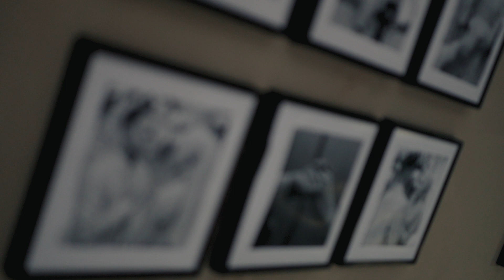The Wedding of Siti & Fahrul | Full Cinematic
Hi My Brides and Grooms to be,
Video ini merupakan Full Cinematic Wedding dari pernikahan Teh Siti dan A Fahrul yang berlokasi di Pangandaran, uniknya dari venue ini tentunya bukan di hotel maupun di gedung, bahkan hanya di lapangan volly, namun di dekor dengan sedemikian rupa sehingga menjadi venue pernikahan yang mevvah 😇

Tonton videonya sampai habis yah

MORE THAN MORE
PRICE NEVER LIES

Kalo mau tanya-tanya terkait My Wedding Organizer? boleh banget intip kami di sini: